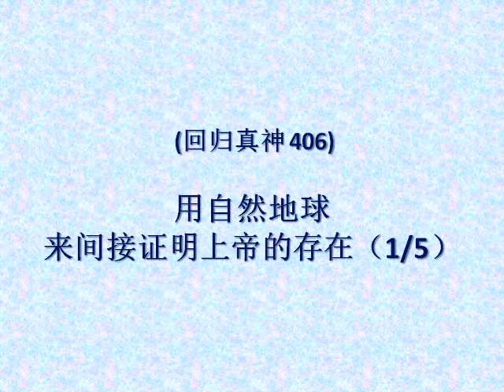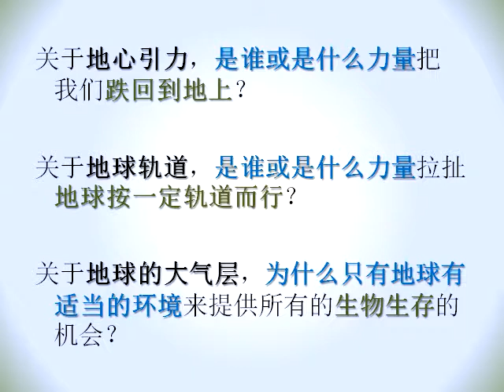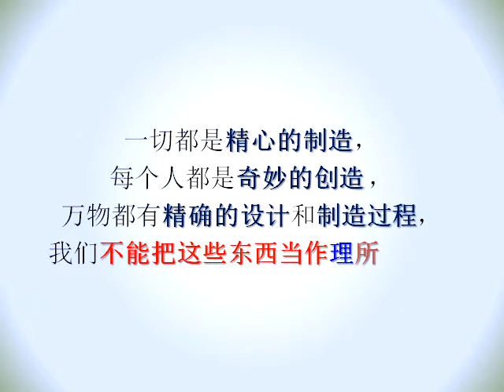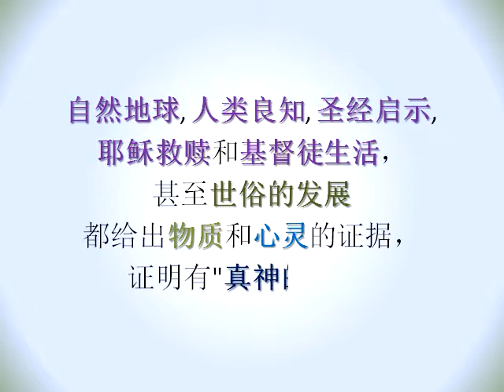(回归真神 406) 用自然地球来间接证明上帝的存在 (1/5)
"回归真神"是"Back To True God"的中文缩写。

这是"Lamp and Light" ("灯和光") 中文版的第二个系列。
这些信息是写给寻求真神信仰的每一个人。
使用简短,平凡和简单的文字来分享信息，"真神无条件地爱你"。

这些信息可以帮助您找到"道路, 真理和生命"。

如果这些信息触动了您的心态, 您可以决定改变内心,  归向更美好的生活。
让我们都赞美我们神的恩典和怜悯。

播放列表标题是 "回归真神" (重新连接到我们的源头)。

证明"上帝(真神)的存在"是困难的，因为没有准确的仪器来测量祂。
没有人看到过真神，甚至基督徒在这个时候也看不到真神。
上帝通过"自然", "人类", "圣经", "耶稣"和"基督徒"来显示出祂自己。

这篇信息文章是用"自然地球"来间接证明"上帝的存在" 。

我们不能使用物质身体来直接证明上帝的存在，但是我们可以使用物理环境来间接证明上帝在幕后工作着。
如果要接收某个广播电台，可以使用收音机和"转到一定的频率"来收听该电台的广播。
如果我们要接受上帝的信息，可以用我们的身体和"调整我们的灵"对准"神的灵"，然后我们将"听到"神的声音。

有人说: 若是我们不容易理解的事情，我们称之为"神"。
我们称自己是地球上高度聪明的生物，但与这个宇宙相比，我们是唯不足道的，我们不能完全理解宇宙和地球，我们称之为"自然"。

科学不可能创造出生命，甚至造不出微小的种子或尘土，而科学只是试图找出上帝创造, 维护和保护这个世界的规则，科学只能改造上帝创造过的事物。
太阳, 月球和地球按照特殊的顺序和距离安排着，以至于地球上所有的生物可以生存。
种子, 生命, 高山, 海洋, 天空和地球都显示了上帝的杰作，并且没有人类介入到这个制造过程里。

如果海洋没有外力的干扰，那么海洋就会完全静止不动。
但在现实生活中，我们可以看到海浪每天一遍又一遍地冲击海岸线, 我们可以知道在海洋表面下有股"看不见的力量"在工作着。

生态系统, 地球磁场, 世上生物和世界的大气层，有一些动力和程序设计正在控制所有这些天然的现象。
地球用精确的距离和角度环绕太阳旋转，所以我们不至于被烧毁或冻结。

每个生物, 鱼类, 鸟类, 树木和植物都根据它们的种类生长，我们可看到每种物种的不同图案模式。
每一个生命形式都有它们自己的警觉和智慧来繁殖和保护自己。

动物和鸟类导航能力超越人的能力限制，它们的身体能力比人类强得多。
若没有智慧设计, 地球, 动物, 鱼和鸟如何知道用什么方法来运作它们的生活呢？时间拉长和随意机会是无法实现这些现象。

每个婴儿都可以继承父亲和母亲的基因，生产一个非常独特的人类。
每个种子都包含复杂的信息，以引导其生长过程，生产一种非常独特的树木或植物。
每个蛋通过孵化过程，它可以精确制造出生命, 生产一只非常独特的动物或鸟类。

没有更强大的力量来干预，婴儿, 种子和蛋怎么知道一切的生长资料呢？
只有上帝才能使无生命的事物成为动物和植物。

看看不同花朵的美丽，它们都根据它们的种类生长，各有不同的形状, 颜色, 花朵图案。
花朵的美丽透露了令人难以置信的数学安排和艺术设计，若没有神圣的智慧，花本身不可能产生这美丽颜色的图案。

关于地心引力，是谁或是什么力量把我们跌回到地上？
关于地球轨道，是谁或是什么力量拉扯地球按一定轨道而行？
关于地球的大气层，为什么只有地球有适当的环境来提供所有的生物生存的机会？

科学可以向我们解释地心引力, 地球轨道和大气层如何运作的道理，但仍然无法解释保持地球顺利运行的力量来自何处。
上帝给人的保护, 避免紫外线, 陨石对地球的影响，并提供充足的空气, 阳光和雨水, 让万物能生长。

宇宙的"大爆炸"理论是从无到有，创造出一切。
上帝创造的一切也是从无到有，只有创造者才能从无有的空间中创造出宇宙。

人用鸟的翅膀设计来制造飞机，但是鸟如何设计和长出飞翔的翅膀呢？
若没有上帝的精心设计，地球上的事情就不能那么有秩序地运行，甚至上帝为人类提供生活在地球上的一切需要，上帝是使所有事情发生的背后的力量。
一切都是精心的制造，每个人都是奇妙的创造，万物都有精确的设计和制造过程，我们不能把这些东西当作理所当然的 。

自然地球, 人类良知, 圣经启示, 耶稣救赎和基督徒生活，甚至世俗的发展都给出物质和心灵的证据，证明有"真神的存在"。